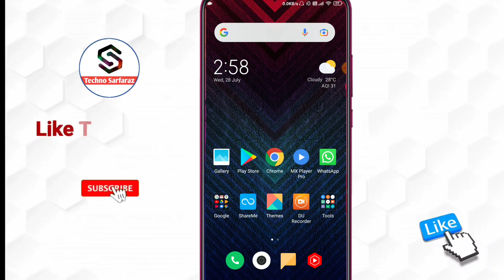instagram story ko delete kaise kare | how to delete instagram story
About :- dosto aajke video me apko batane wala hu instagram story ko delete kaise kare ummed karta hu apko yeah video pasand aayegi

Your query
instagram story delete kaise kare
instagram story delete problem
instagram story delete nahi ho raha hai
instagram can't delete story
instagram ka status delete kaise kare
how to delete story on instagram